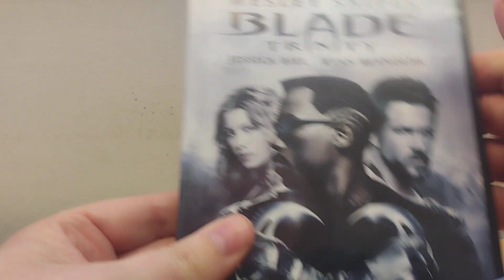Blade Trinity DVD